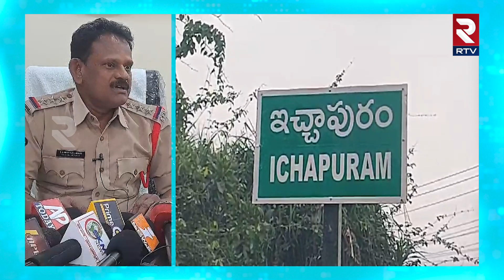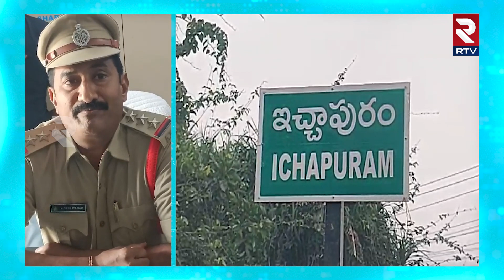ఇచ్ఛాపురంలో భారీగా గంజాయి పట్టివేత | Police Catched Ganja Smuglers in Itchapuram | RTV